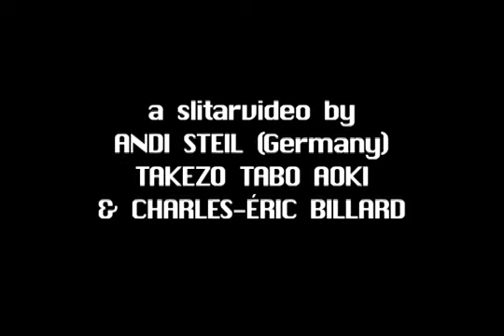andi tabo charlou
this video is a video-conference connecting tabo and charles in japan, and andi steil in germany. unfortunately the camera didn't capture andi's sound, but next time we'll know better.